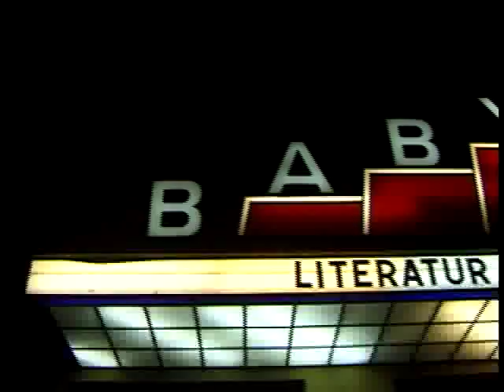Jana Hensel "Achtung Zone" - Buchpremiere am 8. Oktober im Babylon Berlin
Am 8. Oktober 2009 fand die Buchpremiere zu  Achtung Zone  Warum wir Ostdeutschen anders bleiben sollten im Berliner Kino Babylon statt. Kamera & Schnitt: Judith Dannhauer